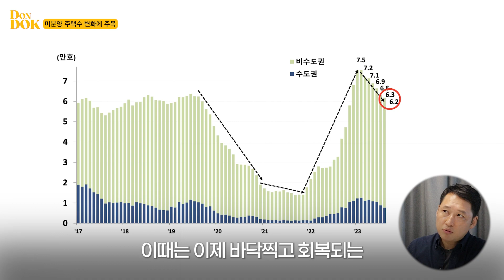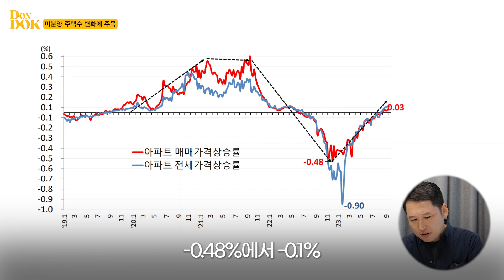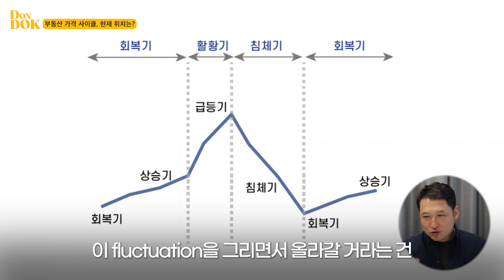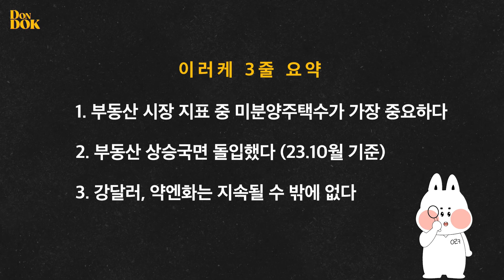[돈독] 저는 상승론자 아닙니다, 부동산 가격 상승 피할 수 없는 순리입니다(경제읽어주는 남자 김광석 교수)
⏲️ Timestamps.
00:00 오프닝
00:30 부동산 가격, 어떤 지표를 봐야 할까?
07:43 현재의 부동산 가격 비싼 걸까?
09:59 달러 환율 어떻게 될까?
10:57 엔화 환율 어떻게 될까?
14:39 왜 대중들이 경제 전망을 알아야 할까?
19:02 이러케 3줄 요약

돈독, 열번째 이야기
한양대학교 김광석 교수가 알려주는 2024년 경제 전망
(본 영상은 2023년 10월 4일 촬영본입니다.)

- 본 방송에서 제공되는 정보는 참고사항일 뿐, 투자에 대한 모든 결정은 투자자의 몫입니다.
- 욕설, 혐오 및 차별표현, 타인에 대한 공격, 가짜 뉴스, 링크 등이 포함된 댓글은 삭제됩니다.